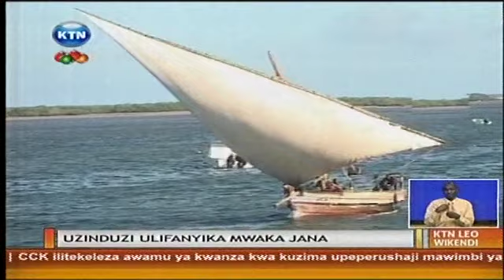Bandari ya Lamu bado haijakamilika mwaka mmoja baadaye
Je tangu ujenzi wa bandari ya Lamu ulipozinduliwa na rais mstaafu Mwai Kibaki na wenzake kutoka Sudan Kusini na Ethiopia mwaka jana, mradi huo umefikia wapi? Kutoka bandari hiyo ambayo ingali kama ndoto tu na anatupa taswira kamili ya hali ilivyo pamoja na hisia za viongozi wa eneo hilo kuhusu wanyakuzi wa ardhi wanaotarajia kunufaika kutokana na mradi huo.